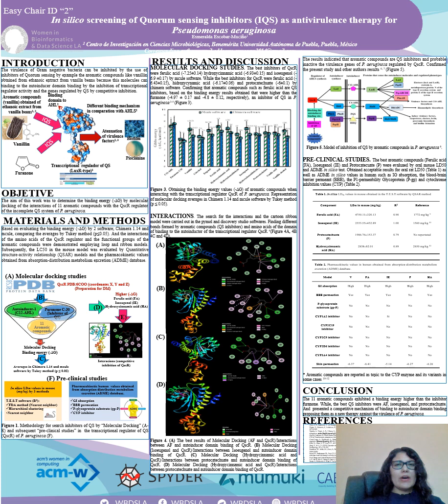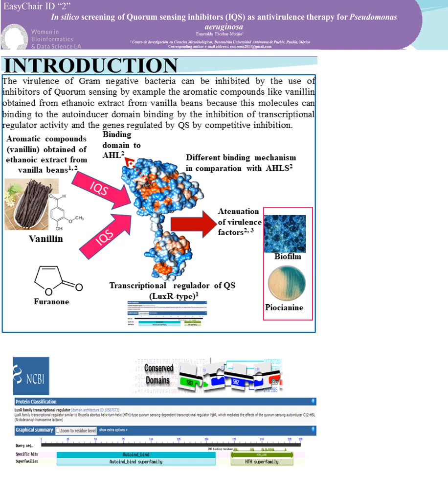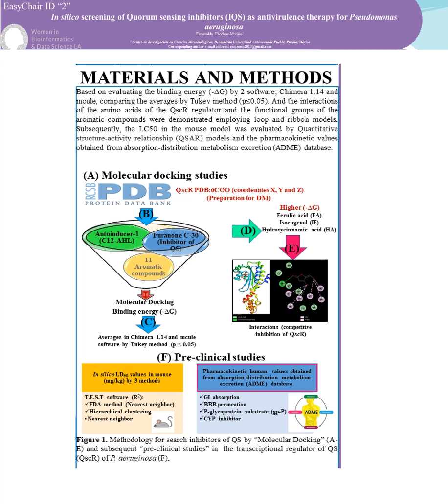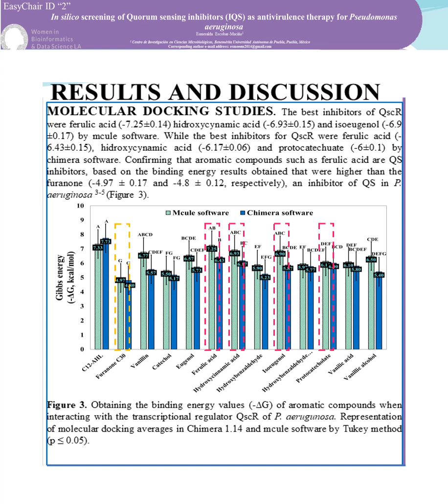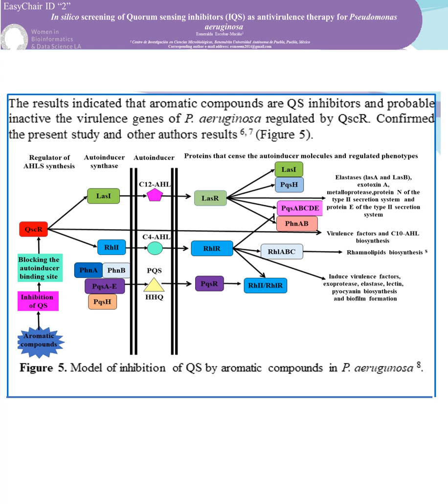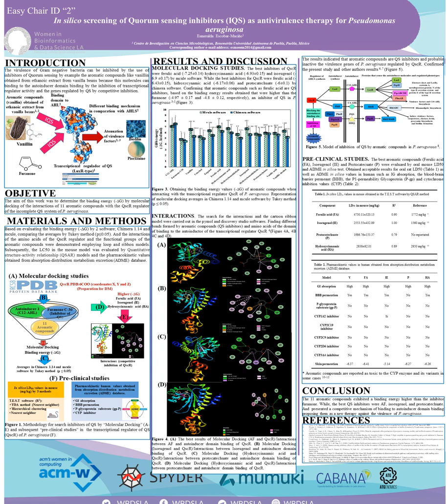2nd WBDS-LA | Virtual Poster Session - Poster #2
2nd WBDS-LA | Virtual Poster Session
Poster #2
Title:  In silico screening of Quorum sensing inhibitors (IQS) as antivirulence therapy for Pseudomonas aeruginosa
Authors: Esmeralda Escobar Muciño
Track: Bioinformatics and Diseases